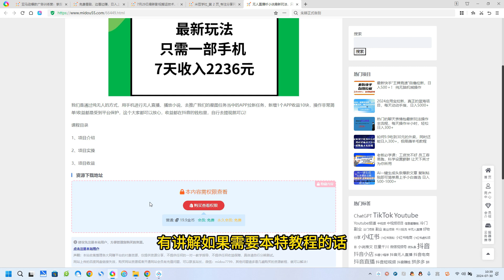无人直播听小说最新玩法，只需一部手机，7天收入2236元